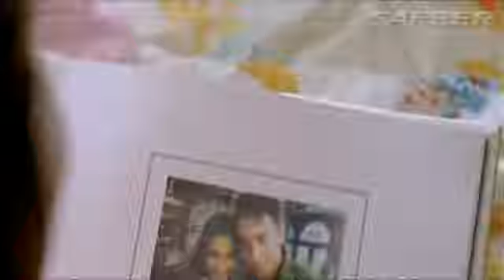Bin Tere Full HD Original Video Song I Hate LUV Storys 2010 feat Imran Khan Sonam Kapoor